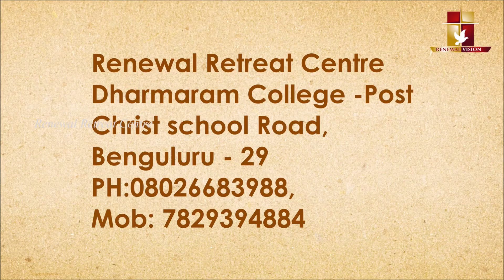പ്രഭാത വന്ദനം - ഫാ.ബിനീഷ് മാങ്കുന്നേൽ CST ( January 23, 2021 RRC - Bangalore)